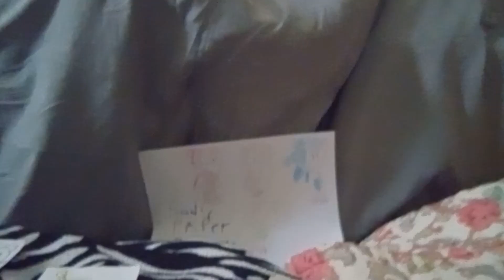some more characters again?